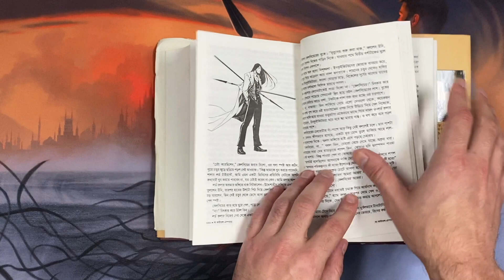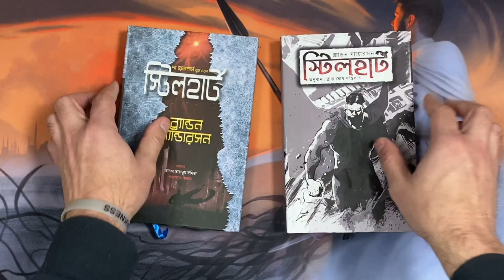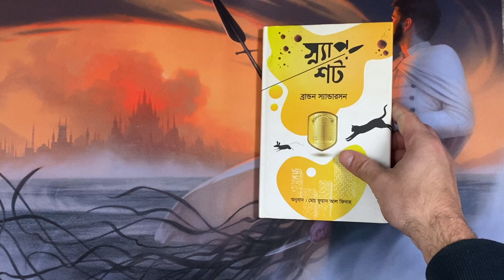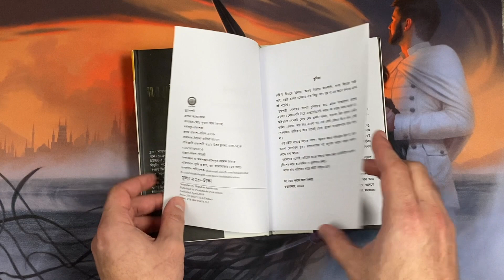These Books are ILLEGAL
I really hope I'm not put on Sanderson's naughty list for buying these illegal books of his.

Intro screen glyph by Isaac Stewart
Intro screen animation by CJ Lohnes

Intro and Outro music from the Kaladin music album (Alethi Codes of War and Honor Chasm) by Black Piper

Want to send me books?:
Mark Lindberg
12407 N Mopac Expy.